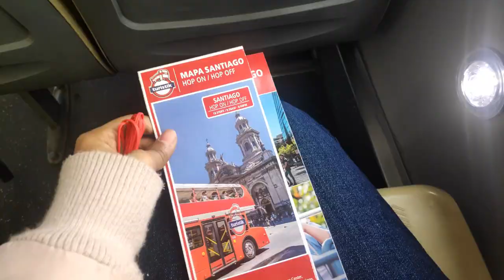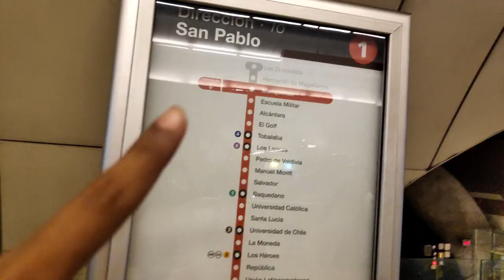Santiago City Tour | Hop on hop off bus | Cable Car | Fenicular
Hello People!!

Here is the 4th Vlog from my trip to CHILE .

In this video, I'll be sharing with you guys about my experience on taking hop on hop off bus tour in SantiagoCity. I booked the tickets online on touristik.com and bought a package for Hop on hop off bus , Cablecar and Fenicular.
Trust me, this is a must do if you ever visit Santiago.

xoxo
Pavithra M G